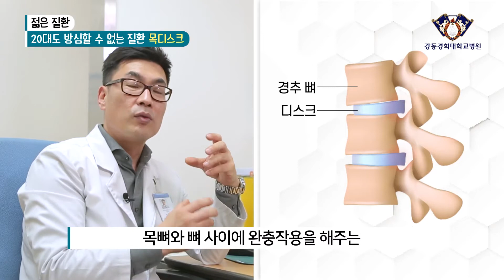[강동경희대병원] 목디스크 | 젊은 환자 증가 이유와 예방법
오늘의 주제 [목디스크] 편에서는
조대진(강동경희대병원 척추신경외과) 교수님과 함께
목디스크에 대해 알아보도록 하겠습니다 :D

Q. 젊은 세대의 목 질환이 급격히 늘어난 이유는 무엇인가요?
Q. 거북목증후군은 어떤 질환인가요?
Q. 목디스크 증상은 어떻게 나타나나요?
Q. 목 질환을 치료하는 방법은 어떻게 되나요?
Q. 목 질환을 예방하기 위한 방법은 무엇인가요?

그럼 지금부터 영상으로 만나볼까요? :D